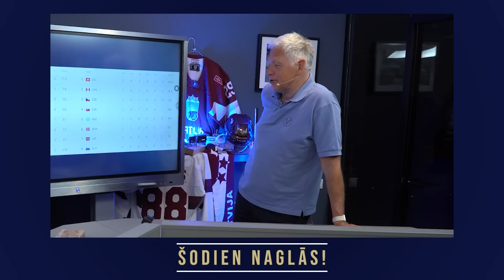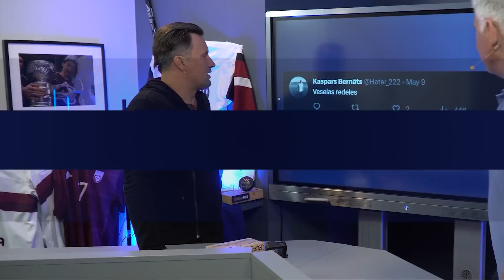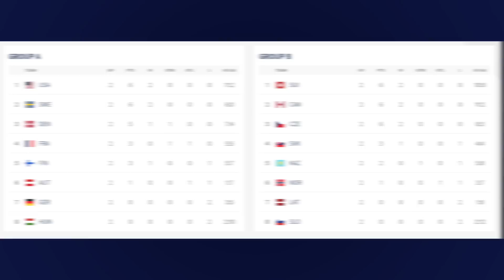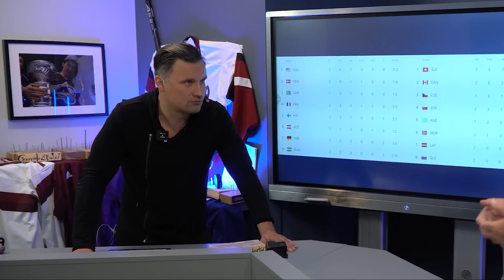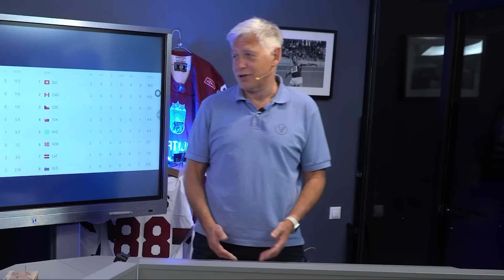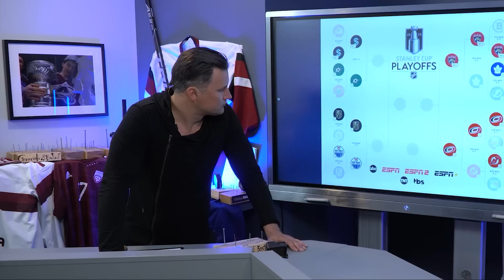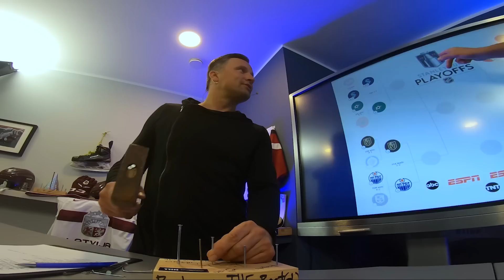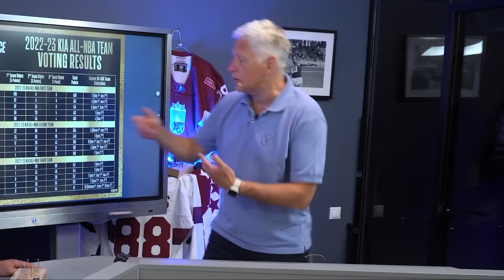Ģenerāļa un Buļa Naglas | 5.Sezona 36.Epizode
Šodien iknedēļas informatīvi izklaidējošajā sporta raidījumā Valdis un Andris priecājas par Toma Skujiņa sasniegumiem Giro de Italia un cer, ka mūsu hokeja izlase spēs mūs iepriecināt Pasaules Čempionāta turpinājumā.
Raidījuma tēmas:
- Toms Skujiņš Giro de Italia;
- NBA konferenču fināli;
- PČ hokejā;
- Latiševs Final 4;
- NBA All Stars;
- Sarah Gorden;
- Miami nejaušā tikšanās;
- NBA 70. gadi;
- Tautas Nagla;